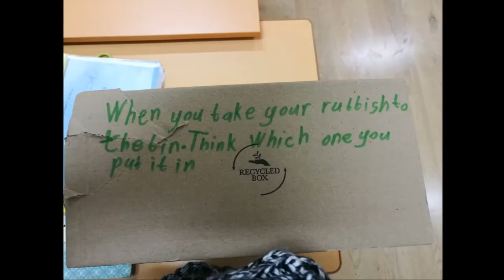World model with recycling materials